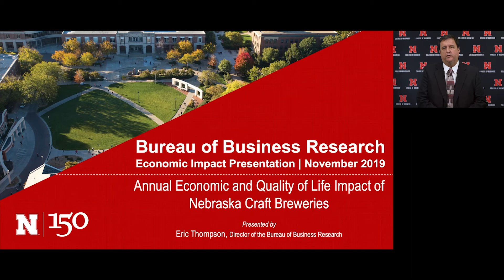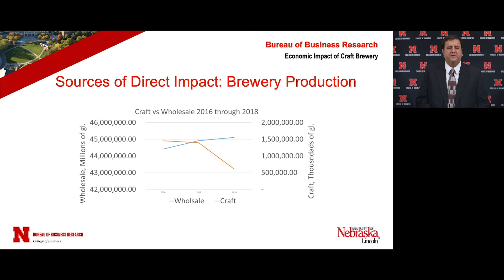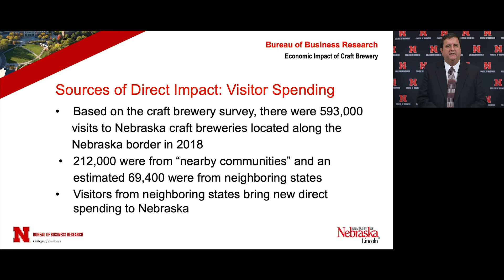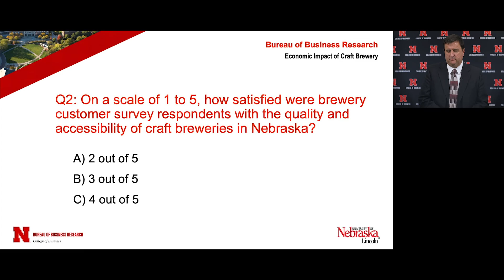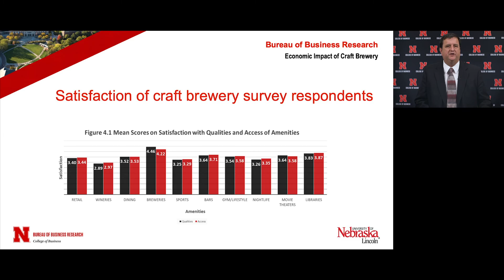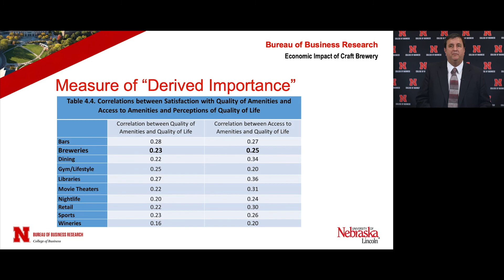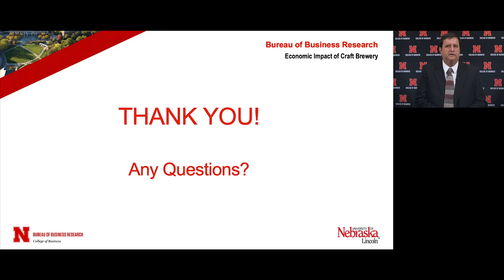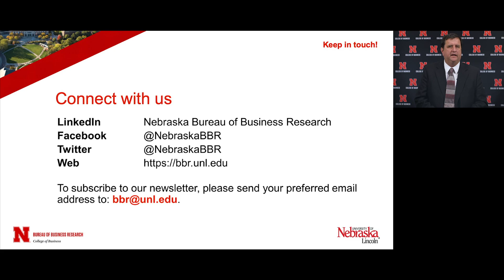Nebraska BBR Webinar: Economic Impact of Craft Brewery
Craft breweries is a growing industry in Nebraska as well as a new amenity in local communities throughout the state. In this session, Dr. Eric Thompson, Karl H. Nelson Professor of Economics and the director of the Bureau, shares the results of a recently completed study of the Nebraska craft brewery industry, looking at its state and local economic impact and contributions to local quality of life.